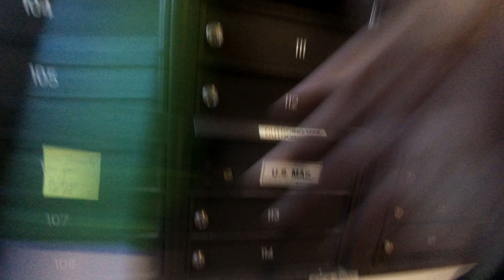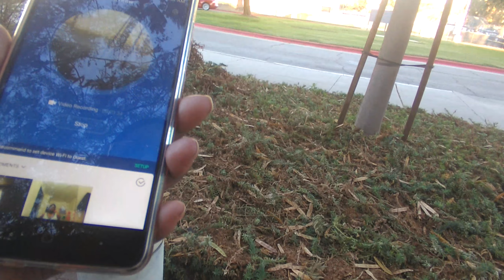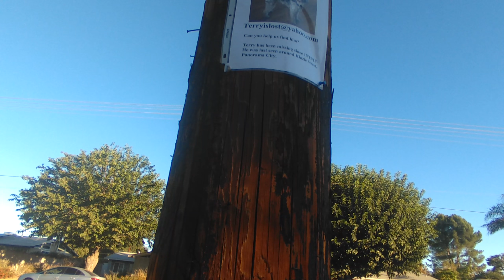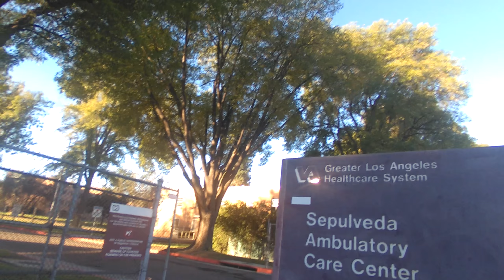Walking & Talking #58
My daughter is getting married and I want to get back into shape before the wedding. Join me on my journey walking and talking for fitness, depression & anxiety!

SmartWatch/Fitness Tracker